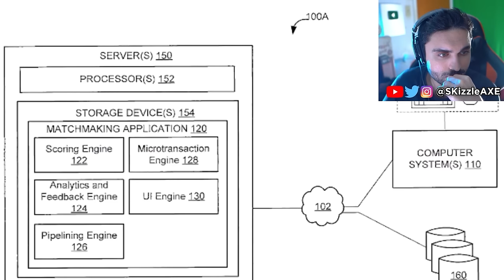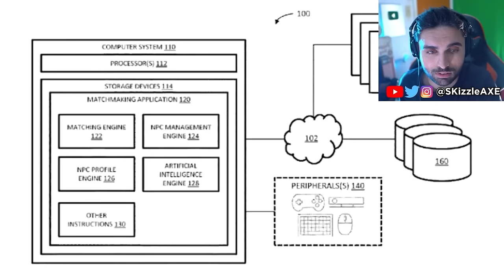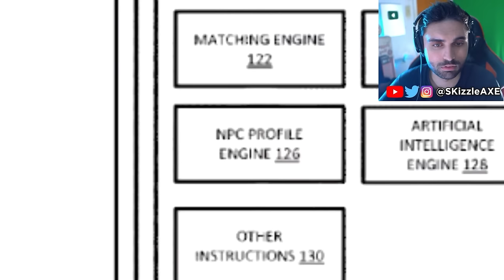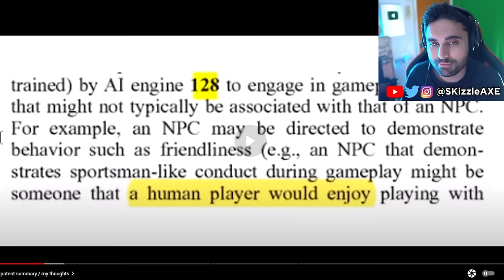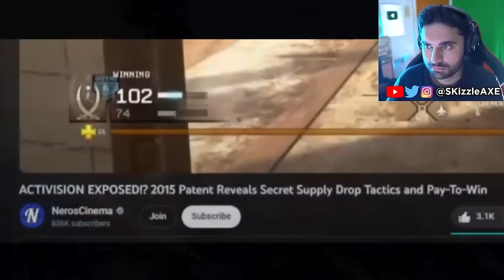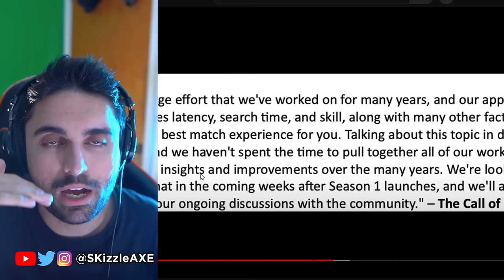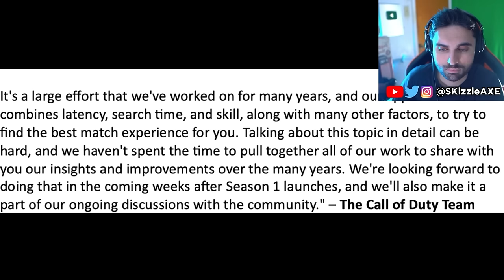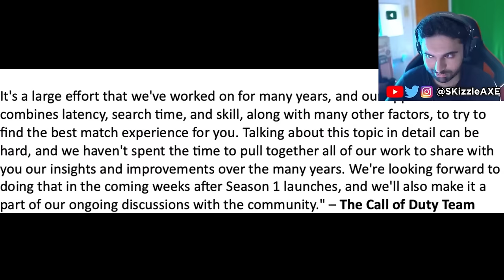COD is OVER... This Just Happened LIVE 😨 - Activision, Call of Duty SBMM, Warzone PS5 & Xbox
Xbox Activision Call of Duty SBMM Leak Video Just Hit the Internet - MW3, Warzone, PS5 & Xbox | SKizzle. We previously covered GTA 6 trailer and GTA 5 source code leak alongside PS5 Wolverine gameplay leaks.

SKizzle Reacts to BlameTruth & Trid TV - The cat's FINALLY out of the bag about SBMM (and more). You guys gotta see this and Modern Matchmaking - Activision's INSANE Patents on SBMM and AI BOTS Explained.

00:00 - SBMM
1:08 - How SBMM works in games?
2:35 - COD SBMM is insane
8:47 - Call of Duty devs on SBMM
14:42 - The Truth